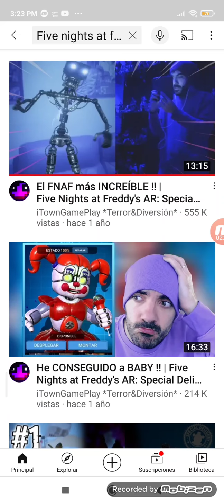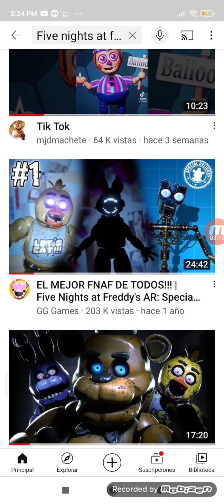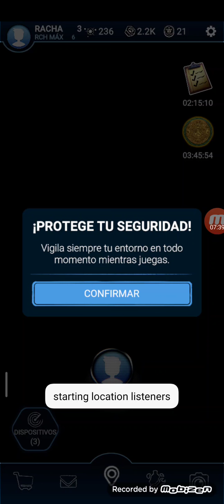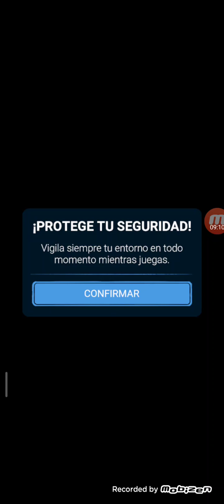TuTorial de cómo jugar Five nights at freddy's ar special delivery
es el animatrónico freddy's chica bonnie y foxy es un poco más dificil